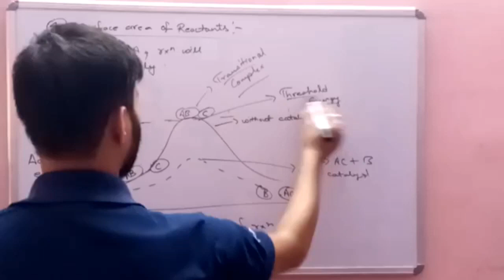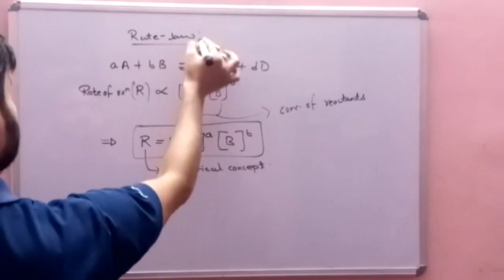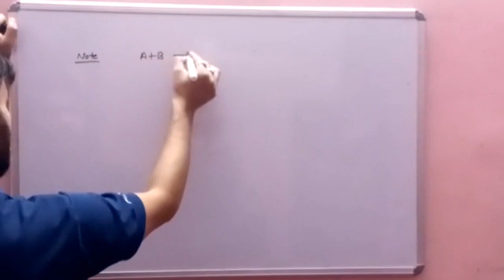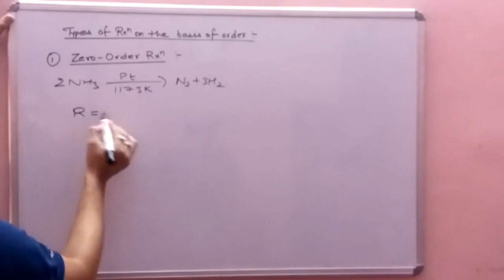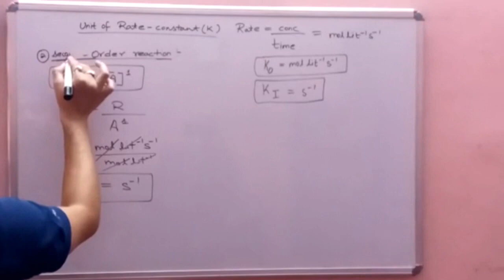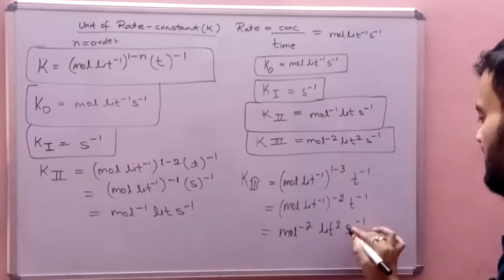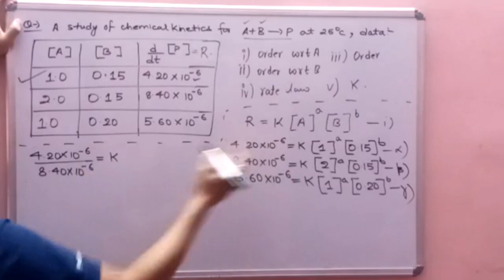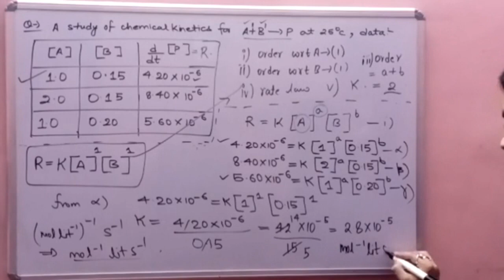chemical kinetics 2022 || PART 2 : [ RATE CONSTANT / ORDER ] || class 12 || CBSE / isc / neet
chemical kinetics  2021 || PART 2 : [ RATE CONSTANT / ORDER  ] ||  class 12 || CBSE / isc / neet

Namaskar saathiyon 🙏❤️🙏👍

chemicalkinetics(chemistry2021)

chemicalkinetics(chemistryclass12)

chemicalkinetics(chemistryjeemains)

chemicalkinetics(chemistrynda)

chemicalkinetics(chemistrycbse)

chemicalkinetics(chemistryisc)

chemicalkinetics(chemistryncert)

chemistry(cbse2021)

chemistry(isc2021)

chemistry(ncert2021)

chemicalkinetics[sarthakkipathshala](pcm)

oneshot(physics/chem/maths)